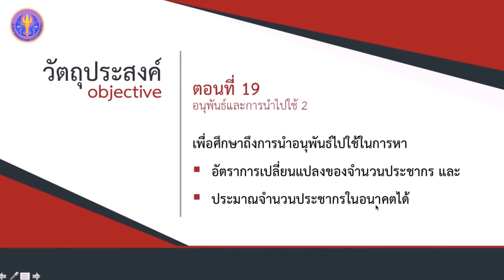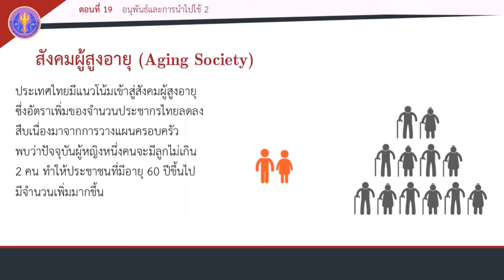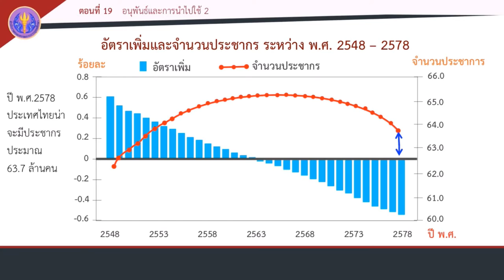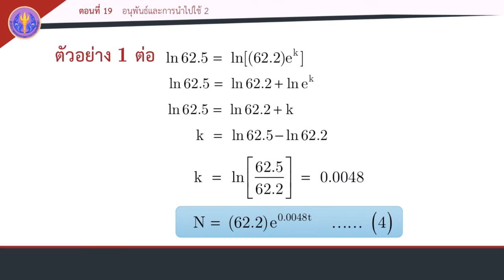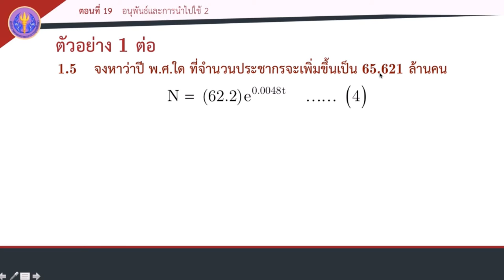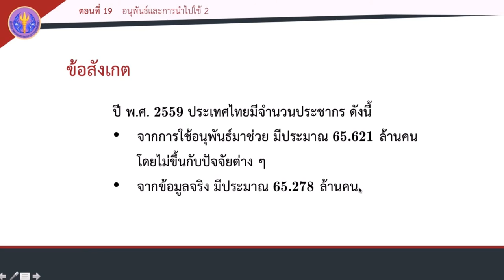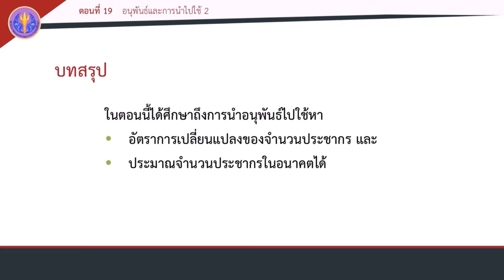ตอนที่ 19 อนุพันธ์และการนำไปใช้ 2